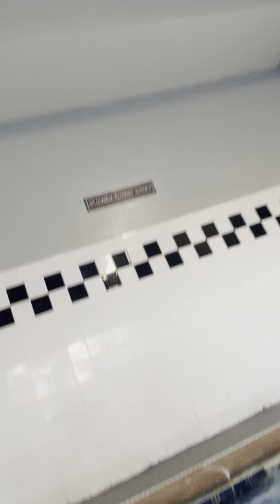itsyourtime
Me n kae at the pool today we love going swimming